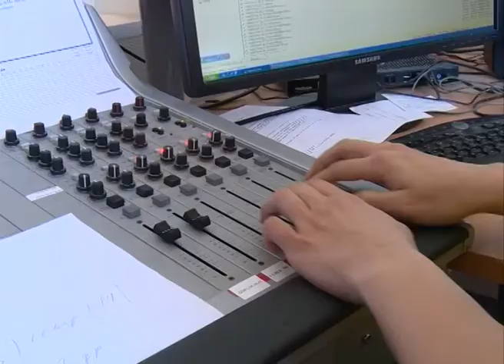В 13 национальных школах НАО будут изучать ненецкий язык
Ненецкий язык в округе будут изучать в 13 национальных школах. Не факультативно, а как обязательный предмет. Об этом сообщили в Департаменте образования, культуры и спорта НАО. Он войдет в программу как отдельный предмет.

В школе поселка Красное ненецкий язык вводится с 1-го по 4-й классы, в Неси — с 1-го по 9-й, в Оме — в 3-м, 4-м, 6-м классах. Изучение ненецкого языка будет построено на основе методических рекомендаций, разработанных региональным центром образования.

Более 3,1 млн рублей будет направлено на печать учебных пособий, букварей, дидактического материала, методичек для преподавателей в издательстве «Просвещение». Более 3,3 млн рублей планируется направить на техническое оснащение кабинетов. До конца текущего года будут закуплены и поставлены компьютеры, интерактивные доски и другое оборудование. Финансовые средства выделены в рамках социально-экономического сотрудничества с недропользователями.